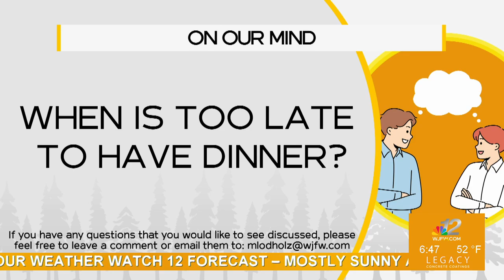On Our Mind 7-25-24